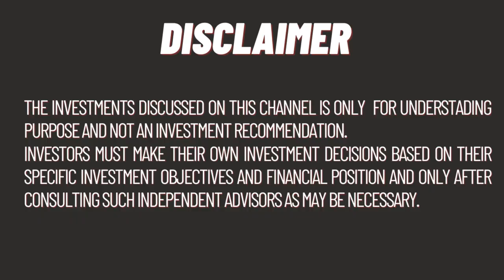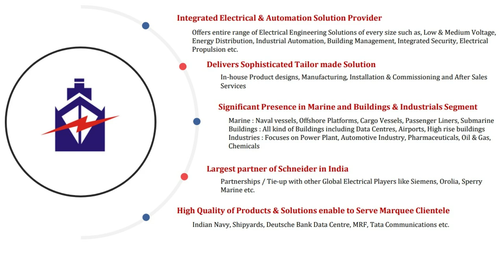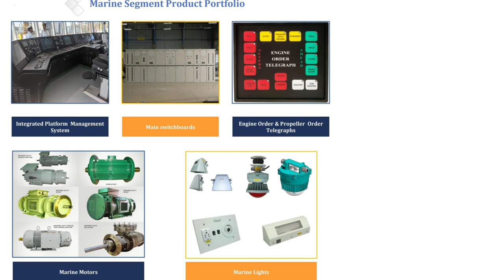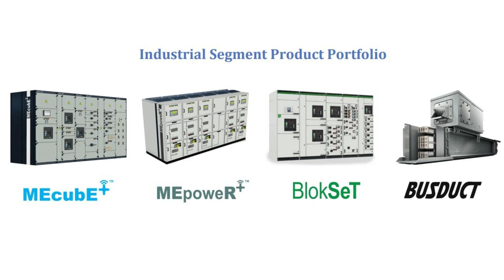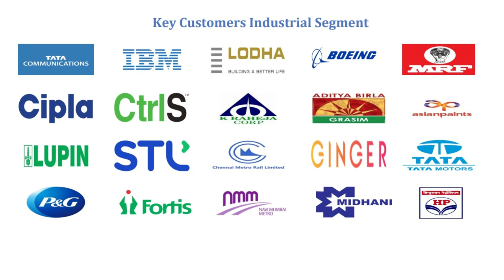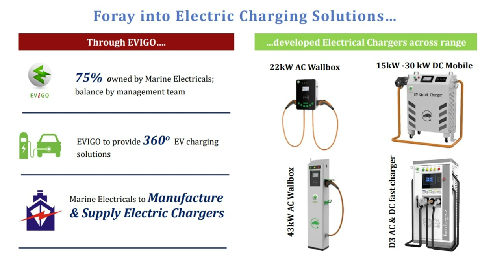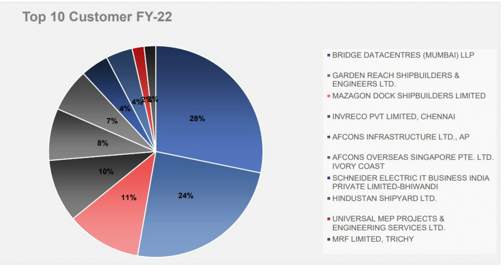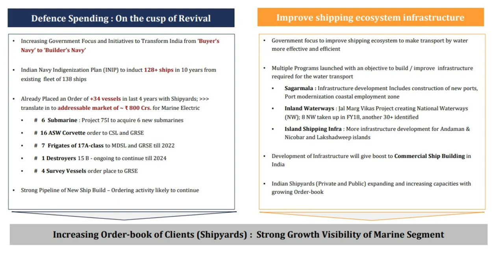Micro Cap Defense Share 👌 Clients : Mazagon Dock , Garden Reach Shipbuilders & Cochin Shipyard ⚡️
Marine Electricals (India) is small Cap Defense stock is ready to give big breakout on chart.
Marine Electricals  has major clients base in defense like Mazagon Dock , Garden Reach Shipbuilders & Cochin Shipyard , BHEL , L&T and more.
Business in Defense , Industrial Automation and EV charging station.